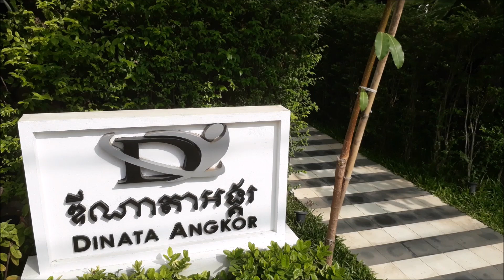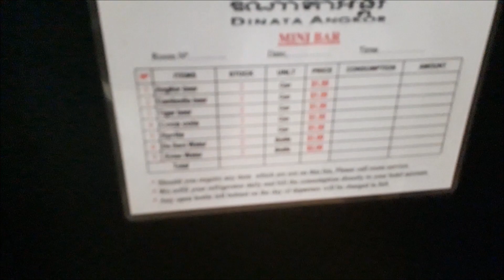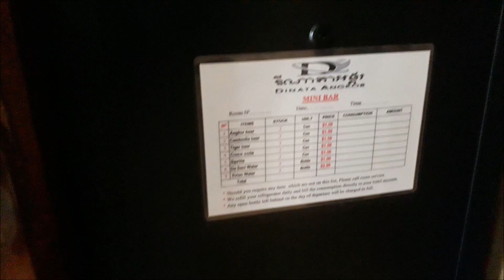Dinata Angkor hotel -Бутик-отель в Сием риепе(Ангкор)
Последнее время популярность среди наших гостей набирают маленькие бутик-отели. Предлагаю вам познакомиться с одним из таких- Dinata Angkor hotel в Сием риепе.
 Dinata Angkor hotel расположился в самом центре города Сием риеп, вблизи  торговых центров, ресторанов и массажных салонов.